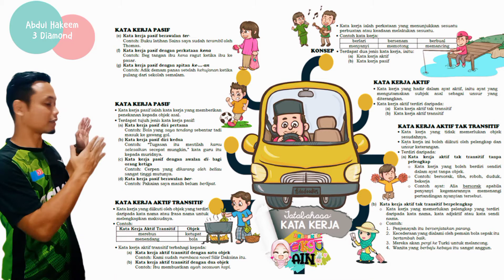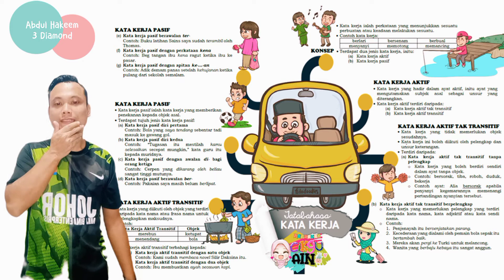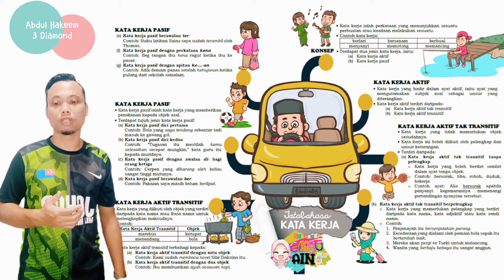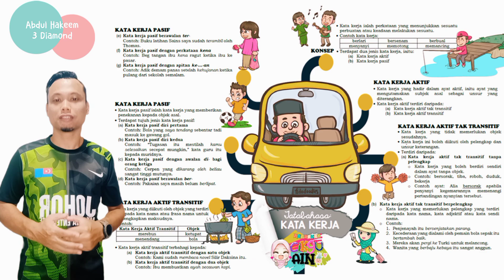PDPR : Contoh Pembentangan tatabahasa murid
PDPR : Contoh Pembentangan tatabahasa murid. Murid diminta membaca nota yg diberikan oleh guru, kemudian buat satu video kasar tanpa sunting kepada cikgu. Seterusnya cikgu akan jadikan seperti video ini bersama editing mengikut kesesuaian. Harap murid semangat untuk menghantar tugasan. ✌